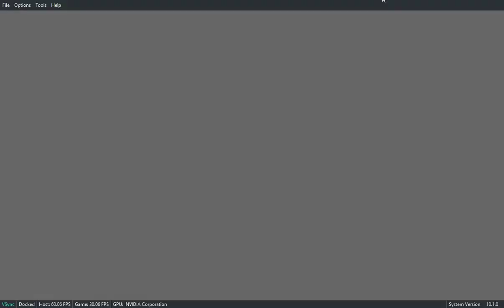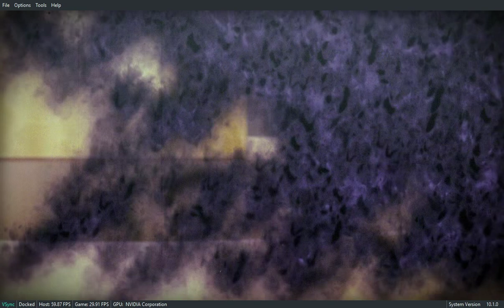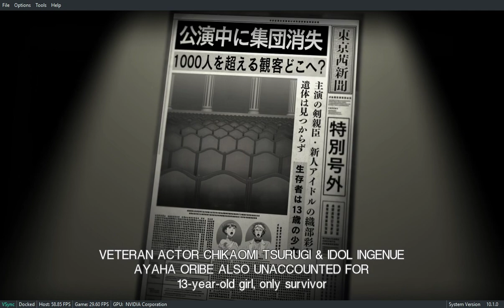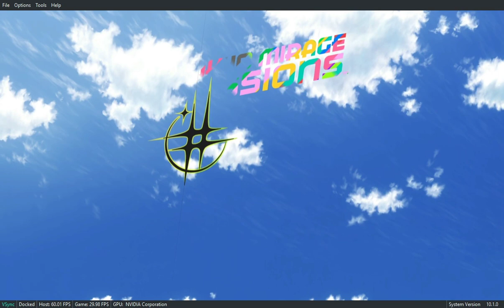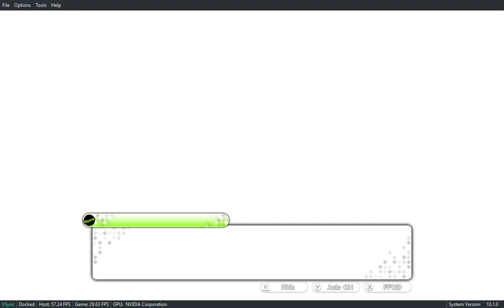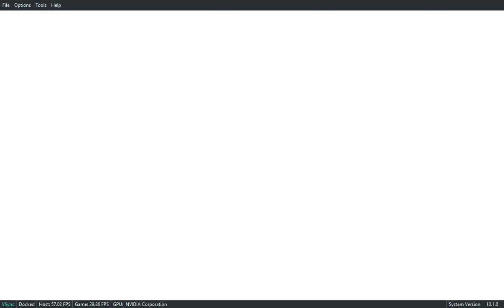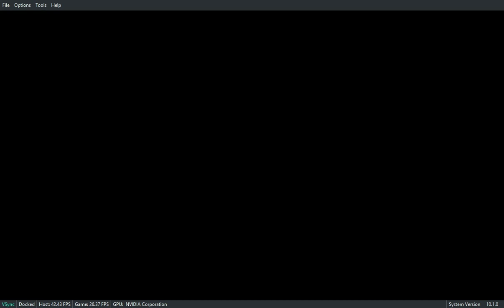Ryujinx - Game of the Week #2 - Tokyo Mirage Sessions FE Encore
Week 2: Tokyo Mirage Sessions FE Encore
The opening NVDEC cutscene is choppy, and there are a couple of scripted scenes where the video seems to skip ahead and then just sits in place waiting for audio to catch up. Otherwise it plays great!

Emulation platform:
Ryujinx 1.0.5239 - Default Settings
Intel Core i5-6600K @ 4.1GHz
16GB RAM

Please do not ask for ROMs/Backups in the comments of our videos!